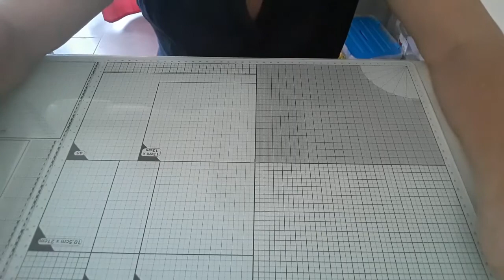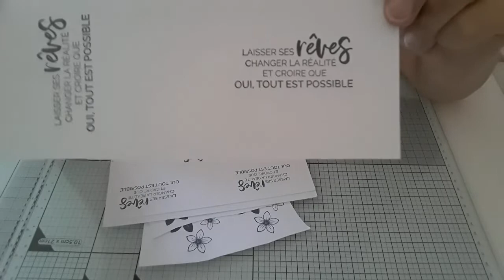Participation album partagé Sylviane D et Fimo Nath ,Courrier Hand' Man